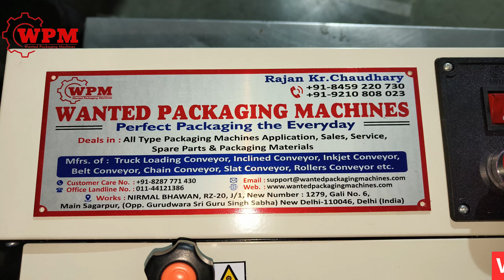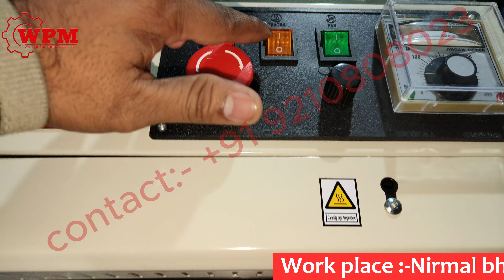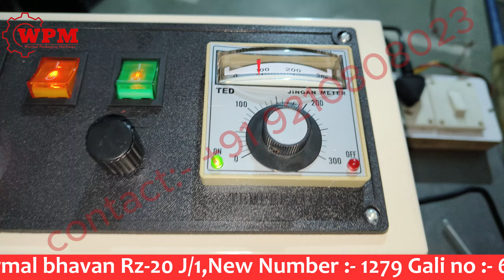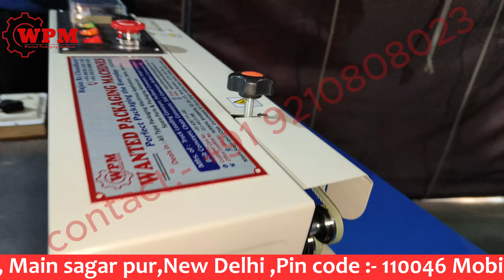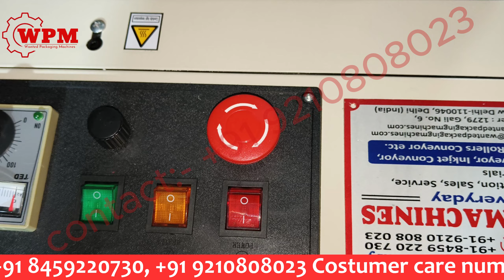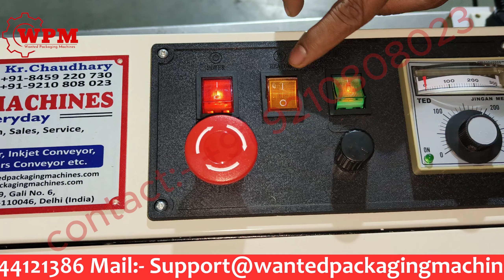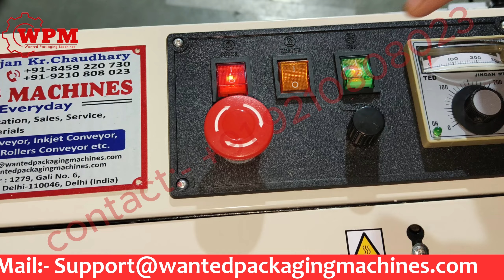CONTINUE BAND SEALER MACHINE |POUCH SEALING MACHINE|अपने काम में तेजी लाएं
Horizontal Band Sealer As the name suggests- The Band seals the product horizontally. Let us understand how it works- one needs to set the temperature according to the compatibility of the product. If the sealing bag or other kinds of material is thick, set the temperature high. And if the material is thin, then set the temperature as low. The sealer has a PVC conveyor belt of width 200 millimeters that is capable of carrying weight up to 3 kilograms. This conveyor has a high metallic body. Thus sealing the product effectively. Band sealer also comes with the PID controller. Horizontal Band Sealer with PID controller seals all types of pouches include HDPE, LDPE, PP. While Horizontal Band Sealer without PID controller seals only laminated pouches.,
New Address :- Work place:- Nirmal bhavan Rz-20 J/1,New Number :- 1279 Gali no :- 6, Main sagar pur,New Delhi ,Pin code :-  110046 Opposite side  (Gurudwara Sri Guru Singh Sabha)
Costumer care number:- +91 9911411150
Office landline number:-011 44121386